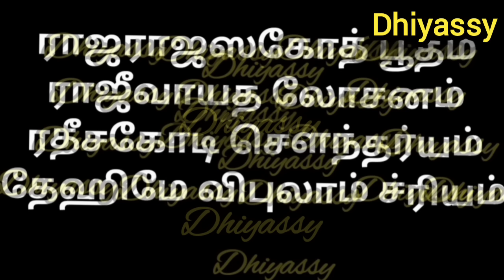18 Nov ஒரு Chance கிடைச்சாலும் விடாதீங்க சித்தர் குறிப்பு ராஜயோக முருகனின் சூட்சம ரகசியம்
18 Nov ஒரு Chance கிடைச்சாலும் விடாதீங்க சித்தர் குறிப்பு ராஜயோக முருகனின் சூட்சம ரகசியம்